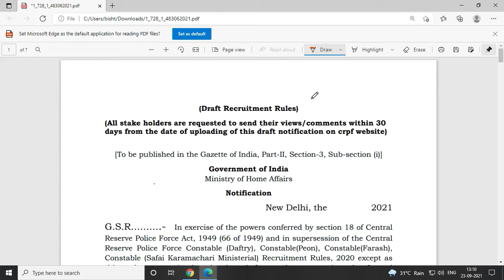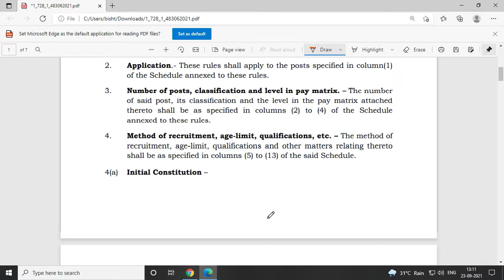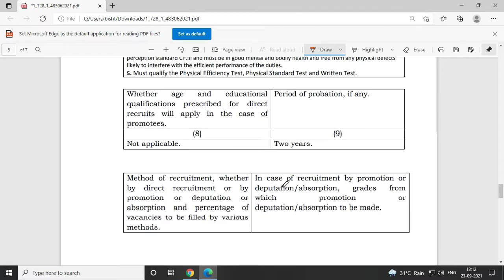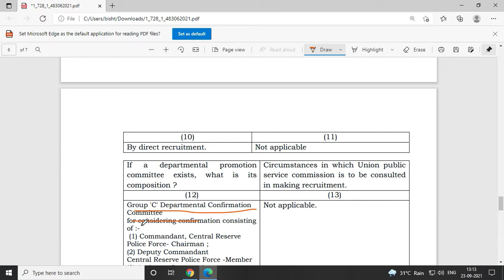CRPF NEW REQURIMENT 2021 II CRPF LATEST VACANCY 2021 II CRPF 10TH PASS BHARTI 2021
crpf new update 2021
latest vacancy 2021
Sarkari Jobs
agganwadi ke liye kaise apply kare
up vaccancy
All India Govt Jobs Update
Haryana Vaccancy
Rajasthan Vaccancy
Uttrakhand Vaccancy
Chattisgharh Vaccancy
Punjab Vaccancy